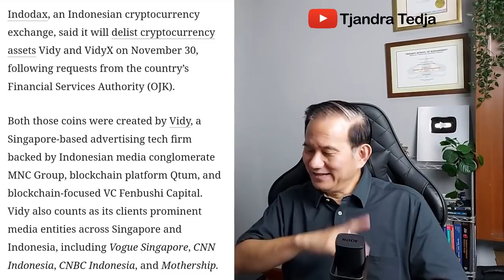Vidy & VidyX Coin Dihentikan OJK Dan Dibuang Dari Indodax!!!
Baru-baru ini cloud mining Vidy dan VidyX Coin berbasiskan cloud mining yang dijalankan dengan cara direct selling/multi level marketing akhirnya dihentikan OJK dan Indodax diminta untuk melakukan delisting atas Vidy Coin dan VidyX Coin.

Simak videonya untuk lebih jelasnya...